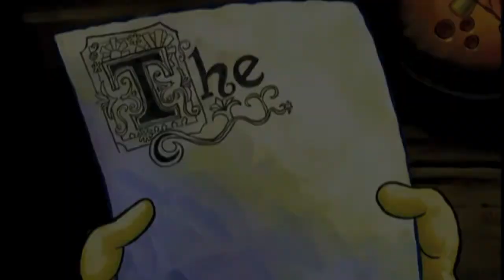"100 Words" A Literary Narrative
A Literary Narrative for English Writing Class Assignment